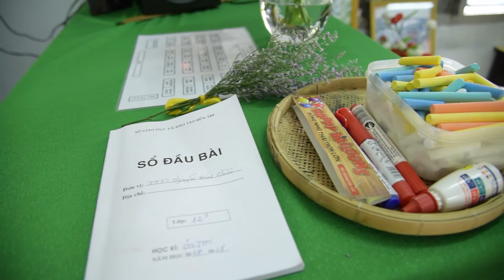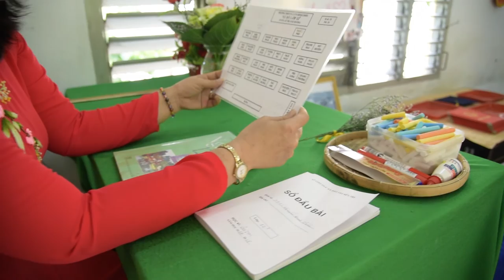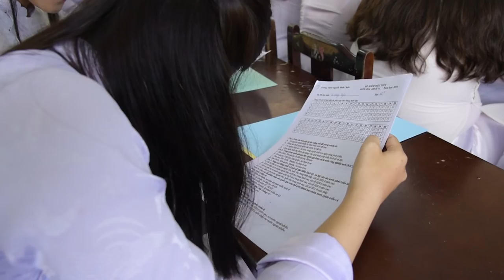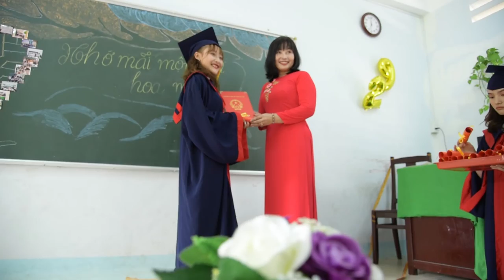Kỷ Yếu 12.9 Nguyễn Đình Chiểu | Tuan Nguyen Photography